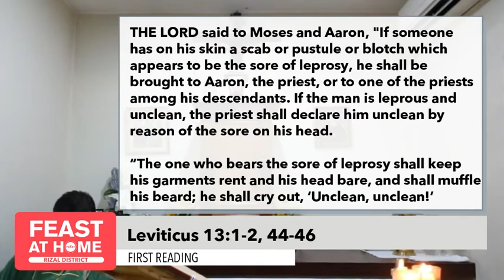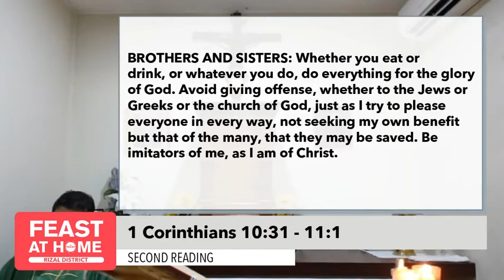Holy Mass | 14FEB2021 | 6th Sunday in Ordinary Time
Today’s mass is celebrated by Msgr. Peter Cañonero.
Help us continue this ministry.
You can give your love offering through:

Deposit / Fund Transfer:
Account Name: Light of Jesus Family Mega Manila Rizal District
BDO Account Number: 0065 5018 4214

If you need prayer or want to share a good news,